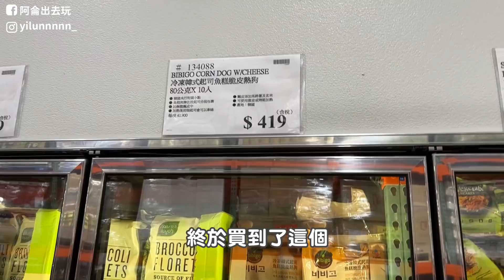VLOG | COSTCO黑五也太好買，直接噴了5000！又入手一個韓國傢俱啦！｜阿侖 Alun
看到COSTCO黑五就興奮的跑去
現場一堆折扣的東西
蠻推薦大家可以去逛逛的
不小心就花了5000多
黑五折扣到11/28唷！

如何支持我？